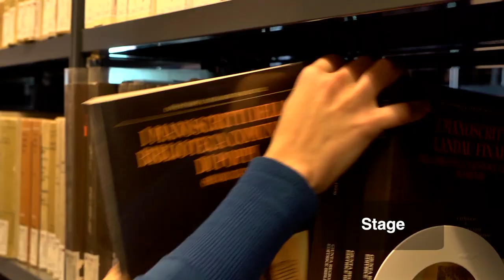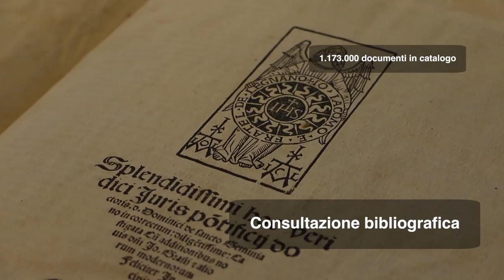Sai che in biblioteca puoi ... - Università degli Studi di Siena - HD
I servizi del Sistema Bibliotecario di Ateneo. Università degli Studi di Siena